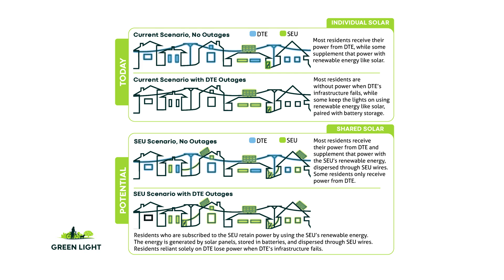Green Light Episode 6 - Dr. Missy Stults on Sustainable Energy Utility (SEU)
Missy Stults, PhD, Director of the Ann Arbor Office of Sustainability and Innovations discusses the November 5, 2024 ballot for which Ann Arbor voters will be asked if the City should be authorized to establish, construct, own, and operate an opt-in Sustainable Energy Utility (SEU) and how it could align with the City's A2ZERO carbon neutrality goals.